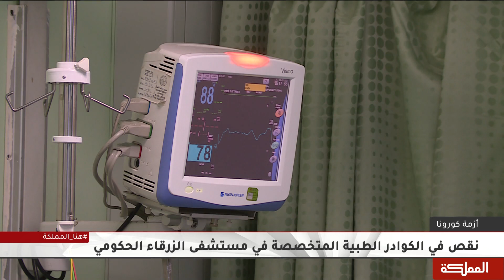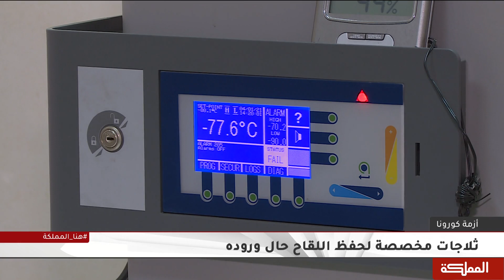نقص في الكوادر الطبية المتخصصة في مستشفى الزرقاء الحكومي